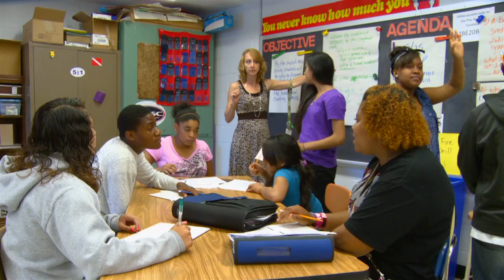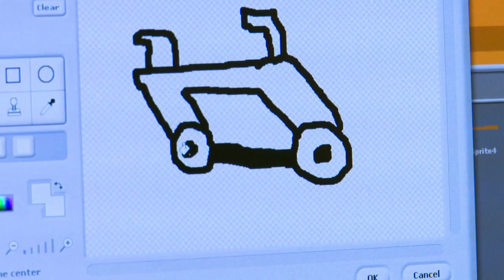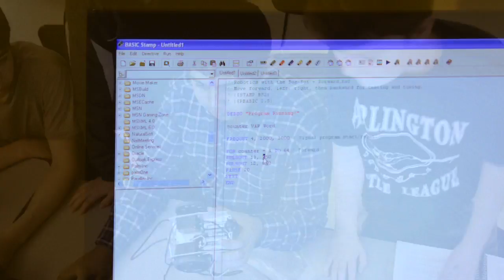Argyle Middle School - Invent the Future with Us!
Argyle Middle School is the home of the Digital Design and Development magnet program in Montgomery County, Maryland.

At Argyle we empower our students to be active participants in the ever-expanding ways in which citizens communicate, reason, and solve problems.

Using cutting edge technological resources, our goal is to create new ways for our students to learn. We emphasize social-based learning, where we leverage emerging communication and collaboration tools to encourage teenagers who will go on to use technology to guide and inform their learning.

The learning experiences at Argyle transcend the classroom walls and are not limited by the length of the typical school day.

Argyle students are inventing the future.  We invite you to "invent the future with us!"